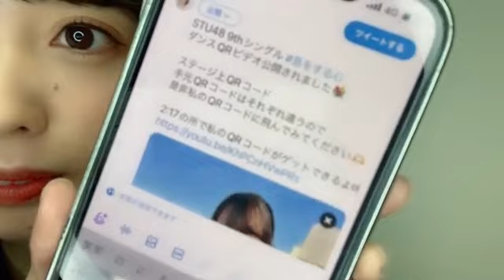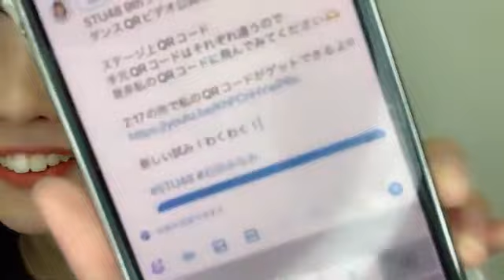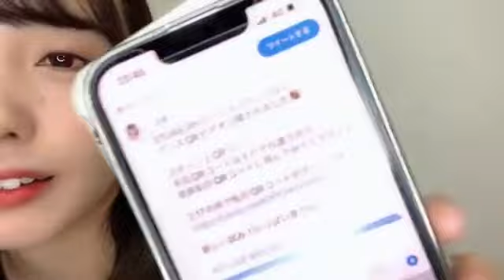石田みなみ(STU48)2023年3月13日 SHOWROOM